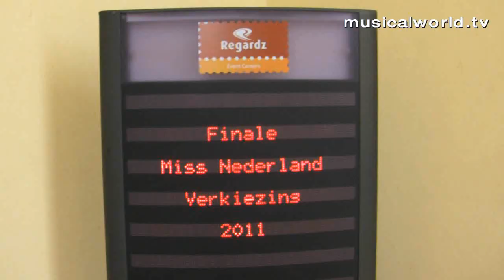Hardop dromen met Dennis+Jeroen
Zorro-kandidaten Dennis de Groot en Jeroen Dekkers gaan opnieuw op avontuur, als muzikaal duo. Musicalworld.tv volgt Dennis+Jeroen tijdens hun debuut.